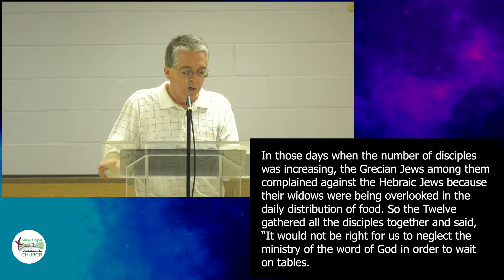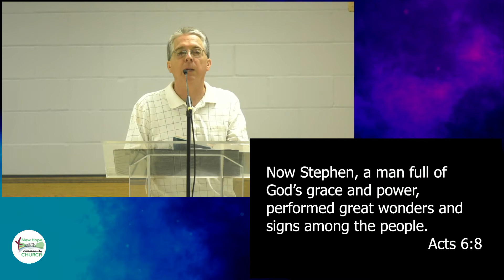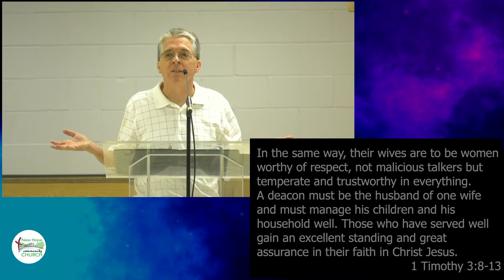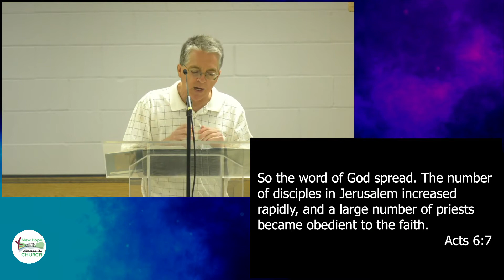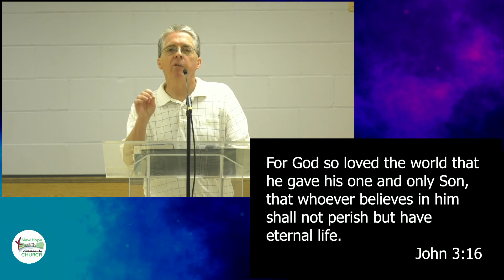The Body of Christ Needs You | Acts 6:1-7